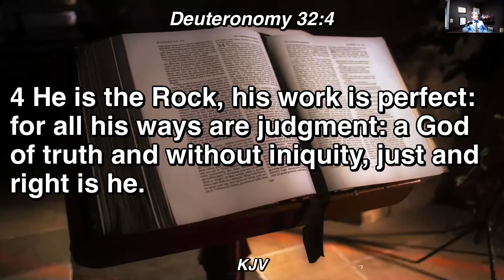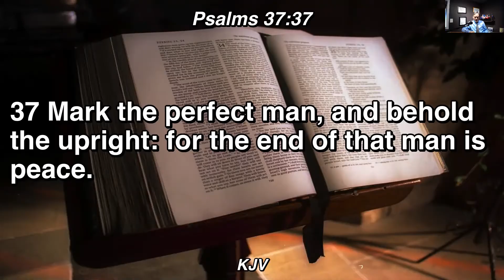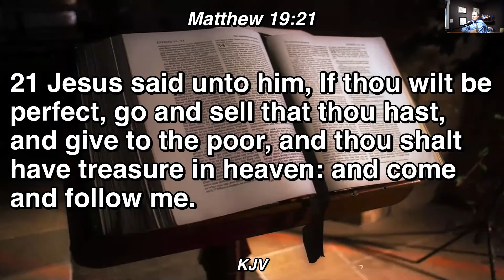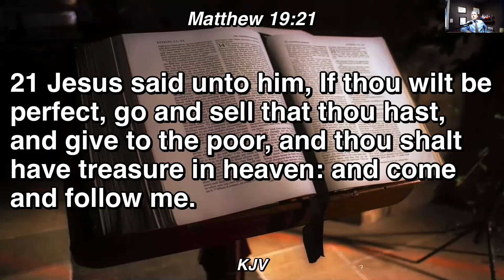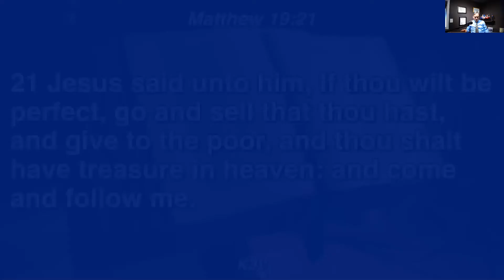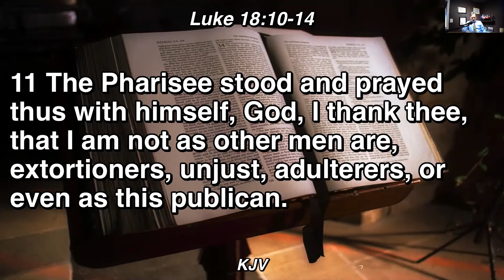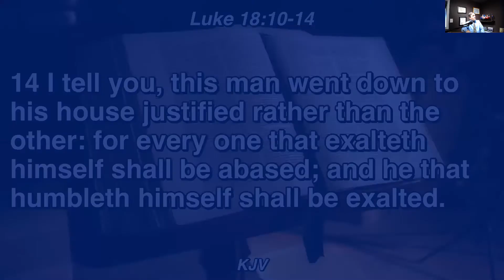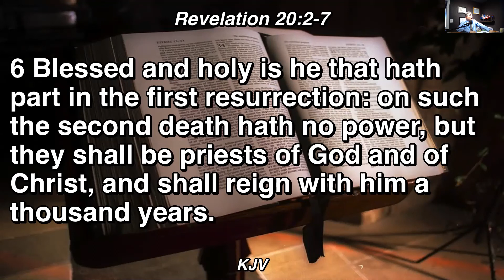Perfect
Be perfect as your heavenly father is perfect.  Perfection is the aim, and along that road we will find both success and challenges.  During the success, we remember there is more to do. During the challenges we embrace the fact we have a heavenly father that loves and forgives us.